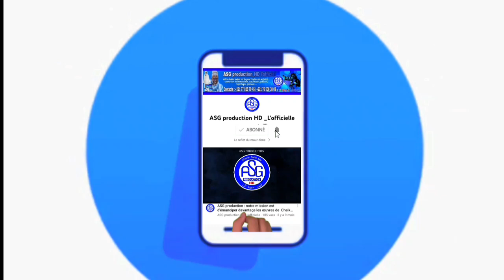Ohh : ⭕️Moustapha Niang koul Journée khassida du 13 juillet 2023 thieyyy Serigne